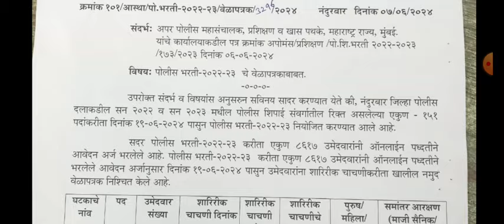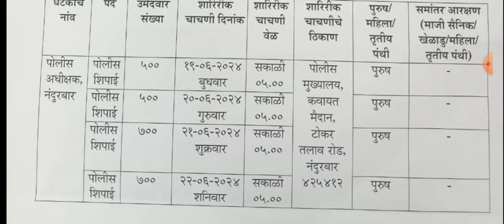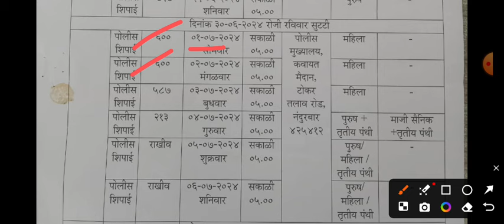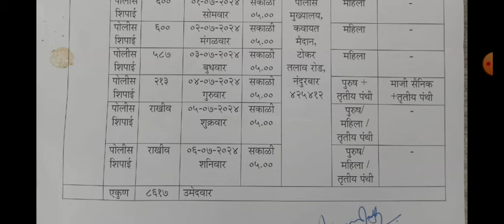Police Bharti Update || नवीन जिल्हा पोलीस घटक वेळापत्रक || 19 जून ते 6 जुलै दरम्यान मैदानी चाचणी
🚨 भाग 2 -

*लगेच आपले टेलिग्राम चॅनेल जॉईन करा* 👇👇

◾पोलीस भरती 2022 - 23 जाहीर झाली आहे ◾
🚓 एकूण 17471 पदांची ही भरती असणार आहे. भरती बाबत ची कुठलीही अपडेट आपल्याला सर्वप्रथम आपल्या चॅनेल वर मिळणार आहे.

maharashtra police bharti 2024 new update, maharashtra police bharti 2024 syllabus, maharashtra police bharti new update, maharashtra police bharti 2024 online form date, maharashtra police bharti update,
 maharashtra police bharti syllabus 2023, maharashtra police bharti syllabus
maharashtra police bharti gk,
 maharashtra police bharti rules,
maharashtra police bharti 2022 gr,
 maharashtra police,
 maharashtra police bharti form 2024, maharashtra police bharti 2024 exam, maharashtra police bharti form sutle,
maharashtra police bharti kagadpatr

 महाराष्ट्र पोलीस भरती गणित,
 महाराष्ट्र पोलीस भरती वयोमर्यादा,
महाराष्ट्र पोलीस भरती अभ्यासक्रम,
महाराष्ट्र पोलीस भरती न्यू अपडेट,
महाराष्ट्र पोलीस भरती 2024 जागा,
 महाराष्ट्र पोलीस भरती माहिती,
 महाराष्ट्र पोलीस भरती फॉर्म,
महाराष्ट्र पोलीस भरती पेपर

पोलीस भरती प्रश्न उत्तरे,
पोलीस भरती प्रश्नपत्रिका गणित,
पोलीस भरती प्रश्नपत्रिका 2022,
पोलीस भरती प्रश्नसंच गणित

police bharti important questions,
police bharti imp questions maharashtra 2024, police bharti imp questions maharashtra 2023, police bharti imp questions 2024,
 police bharti important question maths,
 police bharti important question marathi,
 police bharti important question 2023,
 police bharti imp questions maharashtra 2022, police bharti imp question gk,
 police bharti most important questions

 police bharti 2024 form kaise bhare,
police bharti 2024 documents,
 police bharti 2024 form fill up,
police bharti 2024 age limit,

 police bharti update 2024 maharashtra,
 police bharti update news today,
police bharti update live